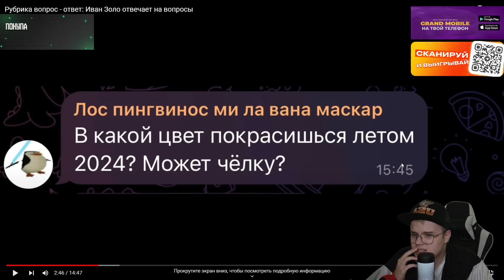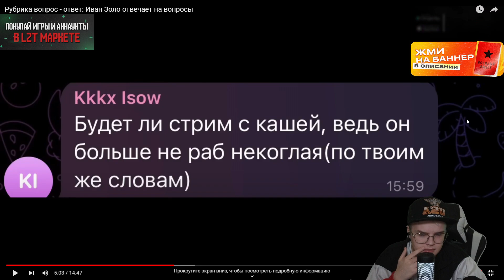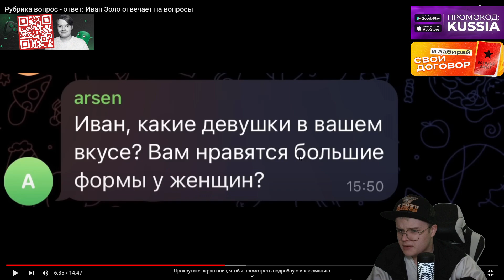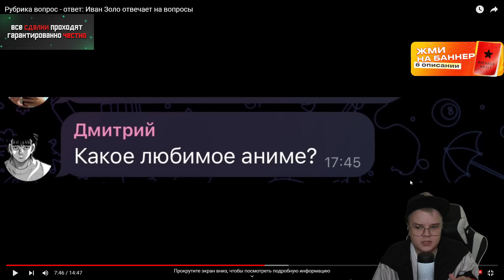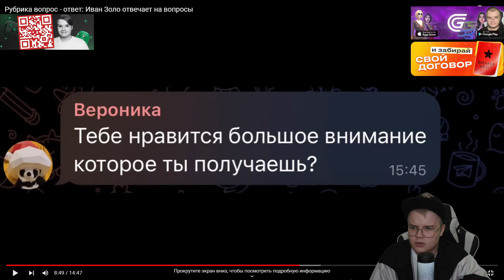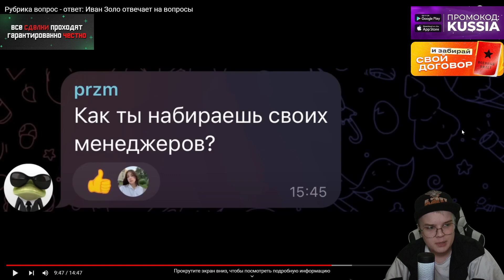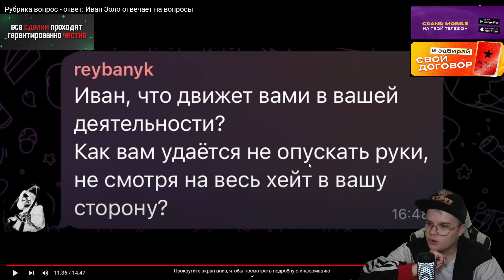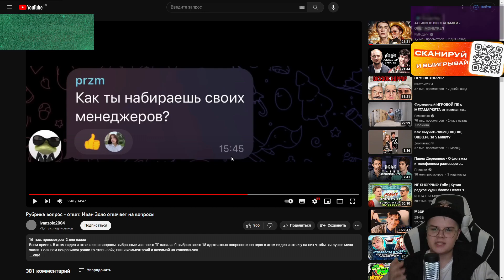КАША СМОТРИТ: Рубрика вопрос - ответ: Иван Золо отвечает на вопросы